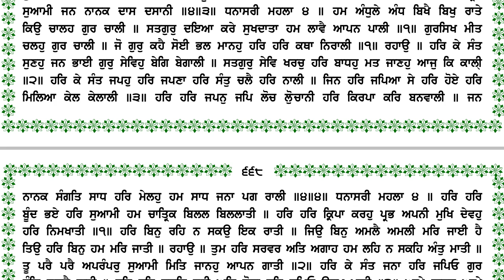Guru Granth Sahib Khula Path Panna 666 Punjabi Meaning